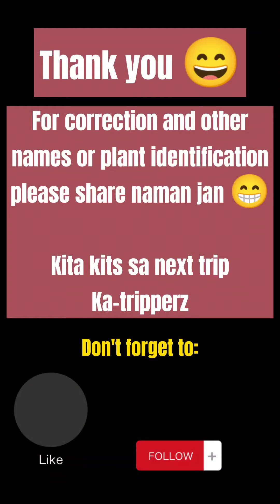Mahilig ka ba sa halaman? tara plant trip tayo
Ka-Trippperz tara na uli, mamasyal at makakita ng iba't ibang halaman.

For plant identification or correction, free po kayo mag-comment. If iba ang plant name sa inyong place, please pa-share po. Samahan nyo akong mamasyal kung saan-saan at maka-diskubre ng iba't ibang bagay lalo na at halaman 😄.